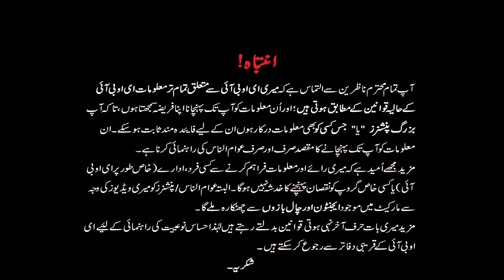EOBI Pension Increase Information - [Update September 2022] | Faizan Qadeer Vlogs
EOBI Pension Increase Information - [Update September 2022]

hoha safa sihu wide mule deto